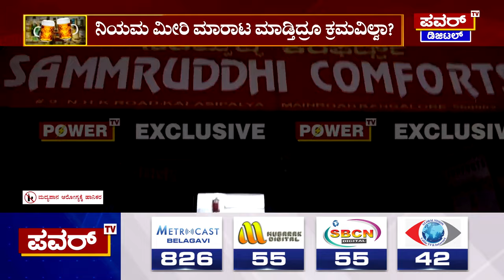Sting Oparation : ಬೆಂಗಳೂರಿನಲ್ಲೇ ಹೀಗೆ ನಡೀತಿದ್ರೂ ಅಬಕಾರಿ ಇಲಾಖೆ ಸೈಲೆಂಟ್..! | Power Tv News